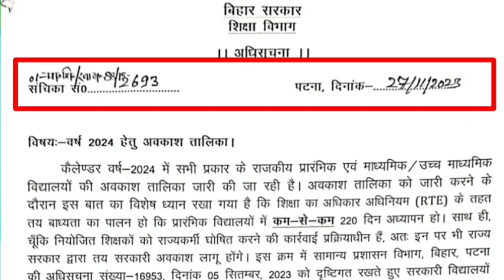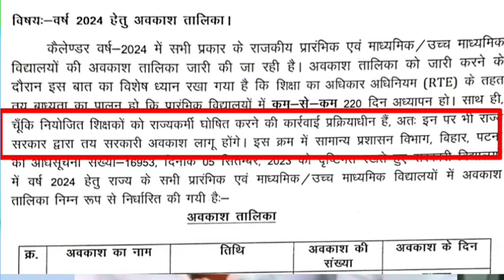नियोजित शिक्षक राज्यकर्मी का दर्जा पर आया बड़ा अपडेट || niyojit teacher letest rajykarmi ka darja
नियोजित शिक्षक राज्यकर्मी का दर्जा पर आया बड़ा अपडेट
niyojit teacher letest rajykarmi ka darja
niyojit shikshak letest rajykarmi ka darja news today